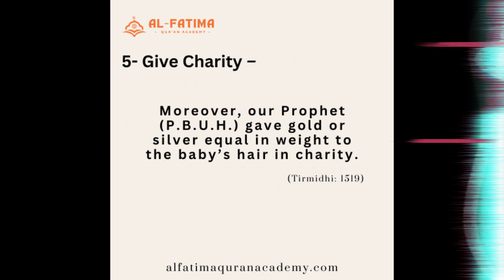What to Do When a Baby Is Born? - Al-Fatima Quran Acadmey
Al Fatima Quran Academy is one of the leading institutions dedicated to providing quality Quranic education to individuals of all ages. Our academy is committed to instilling a love of Quranic study and Arabic language skills in our students, while also developing a strong foundation in Islamic morals and values.

We offer a range of courses tailored to the needs of our diverse student body. our curriculum includes Quranic recitation,  memorization, and Arabic language classes, taught by experienced and qualified teachers in a supportive and nurturing environment.
Al-Fatima Quran Academy, We believe that education is a lifelong journey, and we are dedicated to providing our students with the skills and knowledge they need to become confident, the knowledge they need to become confident, knowledgeable, and responsible members f their communities.

Enroll in our programs today and experience the different courses.

3 Days Trail Classes
Affordable Fee

Business hours
Mon - Sun